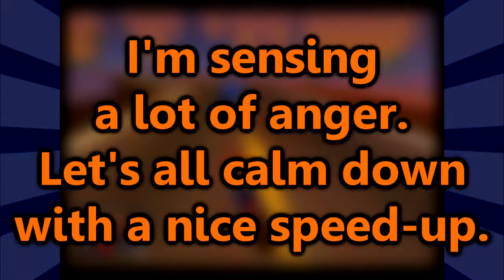Crash Bandicoot: Warped - Part 15 - Almost There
If you enjoyed this Crash Bandicoot: Warped video, then hit that "like" button and spread it around! It really helps out and it's always appreciated.